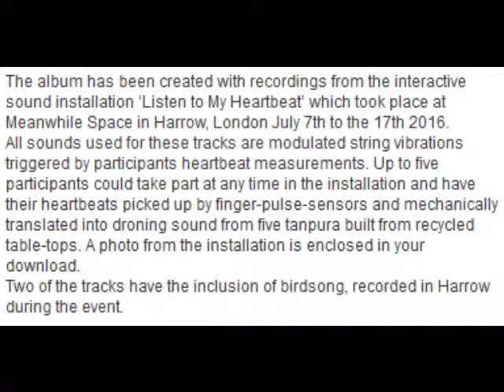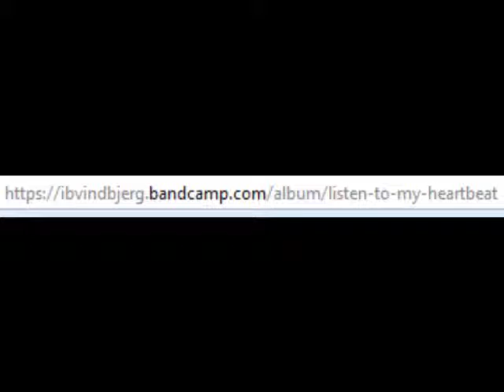Listen to My Heartbeat - Part One (short edit)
‘Listen to My Heartbeat’ consist of ambient tracks made with recordings from the interactive sound installation of the same title which took place at Meanwhile Space in Harrow, London July 7th to the 17th 2016. Here participants’ heartbeats were picked up by finger-pulse-sensors and mechanically translated into droning sound from five tanpura built from recycled table-tops.
All tracks are rendered from acoustic recordings from the event while tracks two onwards have been run through a series of amps and filters. The sounds of birdsong have been recorded in Harrow.